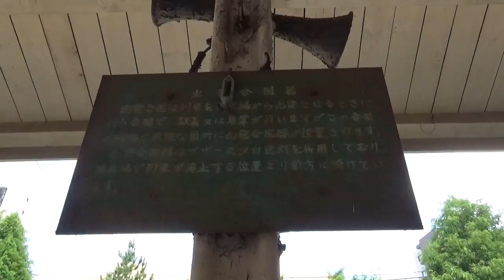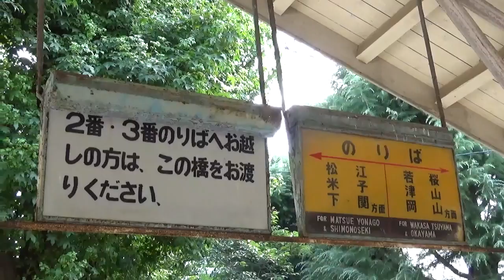【探訪巡りシリーズ】鳥取鉄道記念物公園(沢井手公園)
前回の【探訪巡りシリーズ】日本海を望める絶景！！JR山陰本線餘部駅･余部鉄橋はこちらからどうぞ↓

前回の続きで、
今回は夏休み3日間
山陰本線完乗･福岡遠征時
京都から餘部駅まで途中下車して、
初日の目的地である鳥取駅に到着しました。

鳥取駅南口から徒歩5分ぐらいに、
鳥取鉄道記念物公園(沢井手公園)があります。
実は2回ぐらい立ち寄った事ありますが、
駅舎ホーム･タブレット･踏切･レール･腕木信号機など、
様々な懐かしい鉄道関係な物が置かれています。

今は車両居ませんが、
昔は機関車が置かれていました。

ぜひお気軽にご覧下さい。

2018年7月27日　鳥取鉄道記念物公園(沢井手公園)にて

他にも鉄道･アニメ系･月1生放送など
いろんな動画ありますので、

＊雑音･多少ブレたりする場合などありますので、